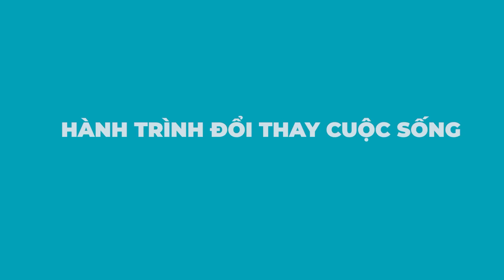17 PHÚT, 170.000 DẶM, NHỮNG CUỘC ĐỜI ĐỔI THAY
17 PHÚT, 170.000 DẶM, NHỮNG CUỘC ĐỜI ĐỔI THAY

“Hạnh phúc là sự sẻ chia…”

Xin được cảm ơn sự sẻ chia ấm áp của Quý hội viên đã chung tay cùng Vietnam Airlines và Facing The World mang lại hy vọng và hạnh phúc cho những mảnh đời bất hạnh vì những dị tật bẩm sinh được phẫu thuật tạo hình, trở lại hoà nhập với xã hội. Trên hành trình nỗ lực đổi thay cuộc sống, các em không cô độc vì đã luôn nhận được sự yêu thương đong đầy của những tấm lòng nhân ái.

💛 Một lần nữa, Vietnam Airlines xin được gửi lời cảm ơn sâu sắc nhất và rất mong tiếp tục nhận được sự ủng hộ của Quý hội viên trên hành trình thực hiện sứ mệnh nhân đạo vì cộng đồng!